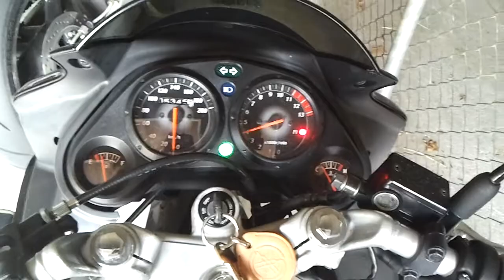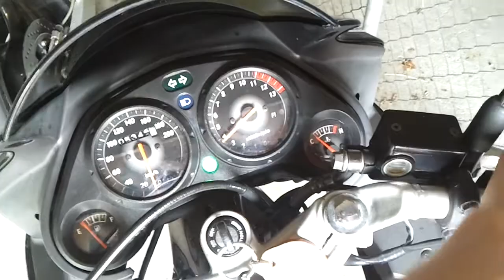Honda CBR 125 R 2007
This is my new motorcycle, it's an Honda CBR 125 R year 2007 and it has 10Kw of power. I guess this is a good moto to start with and i seriously can't wait for my birthday to ride it!